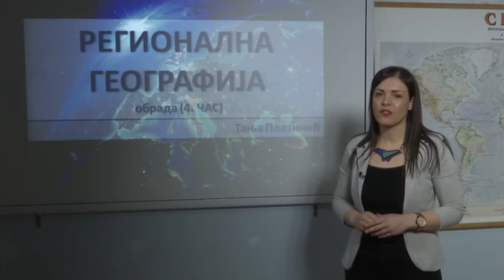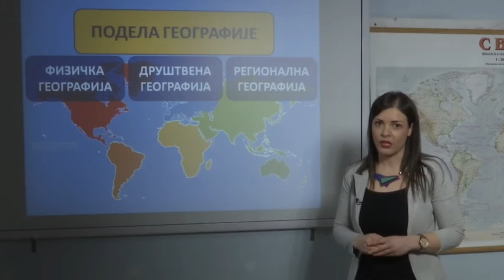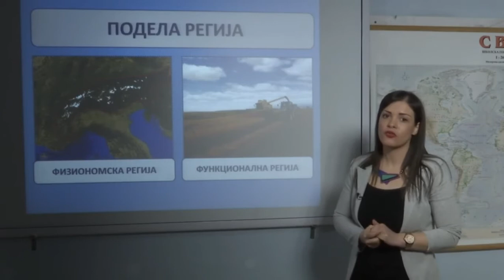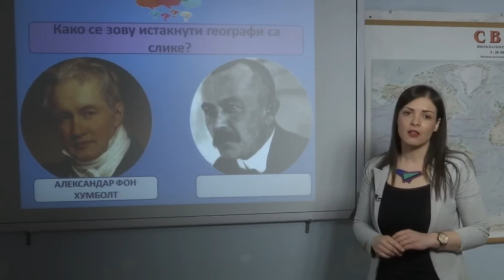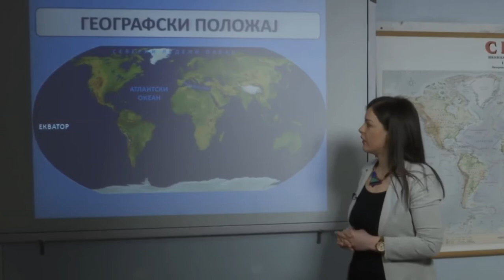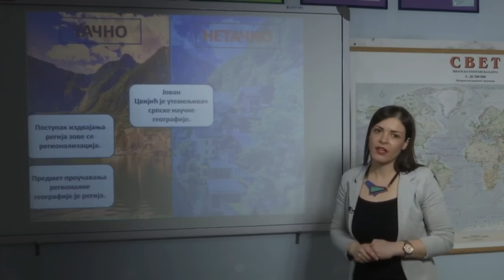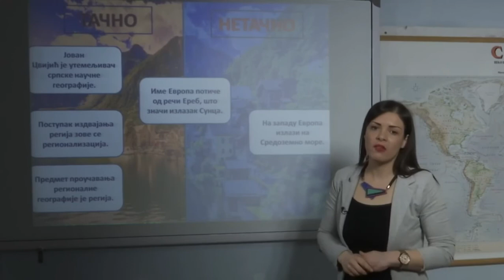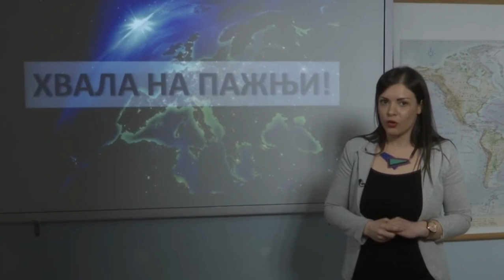4. OŠ 6. GEOGRAFIJA - REGIONALNA GEOGRAFIJA, OBRADA